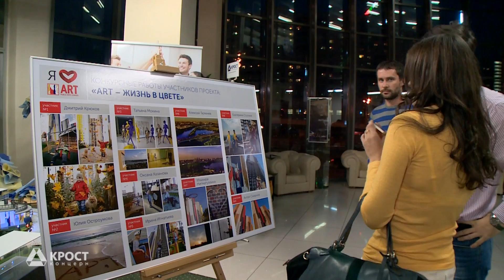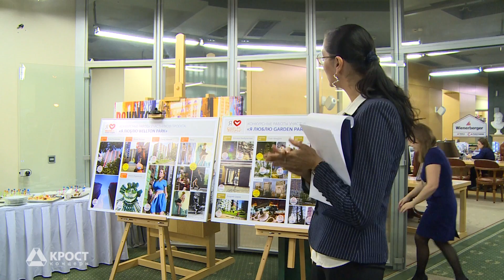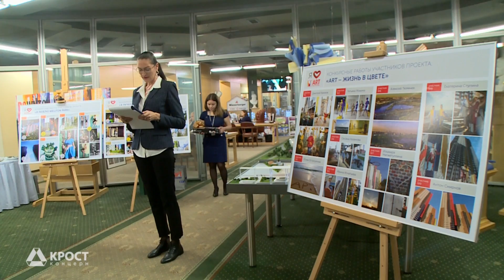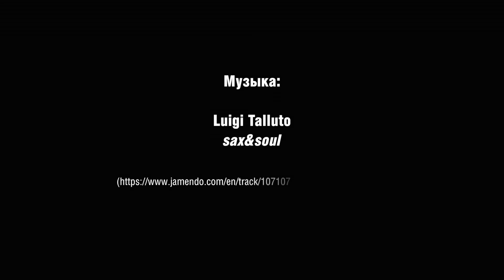Подведение итогов фотоконкурса 14.10.2014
В офисе Департамента Недвижимости Концерна «КРОСТ» в торжественной обстановке стали известны имена авторов лучших работ фотоконкурсов: «Я люблю GardenPark Эдальго», «Я люблю Wellton Park» и «ART – жизнь в цвете». Участники конкурса вступили в гонку за лучший кадр и в борьбу за ценные призы, приготовленные компанией для победителей.

На протяжении месяца конкурсанты создавали фотографии, имеющие непосредственное отношение к жилым комплексам, в которых они живут. Ведь именно набранное количество Like решало судьбу победителя.

Лидерами «охоты за Like» и владельцами портативных камер GoPro HERO3 в конкурсах «ЯлюблюGardenParkЭдальго» и «ЯлюблюWelltonPark» стали: Олег Акчурин, набравший 130 голосов за панорамную ночную фотографию жилого комплекса Garden Park «Эдальго», и Денис Рогозин с результатом 774 Like за креативную фотографию - «Следуй за мной».

В конкурсе «ART-жизнь в цвете» победителей оказалось целых три. Участники, занявшие 3 и 2 место, покорили жюри конкурса фотографиями «Жизнь в гармонии с природой» от Татьяны Мокиной и невероятной работой «Исследователи» от Дмитрия Крюкова. Победительницей же конкурса была объявлена талантливая девушка - дизайнер - Екатерина Ступина, создавшая коллекцию одежды «Слезы капали», на создание которой её вдохновила ART– роспись жилого комплекса ART.